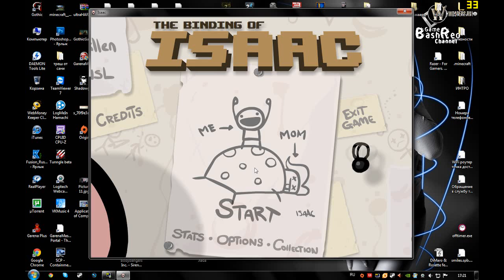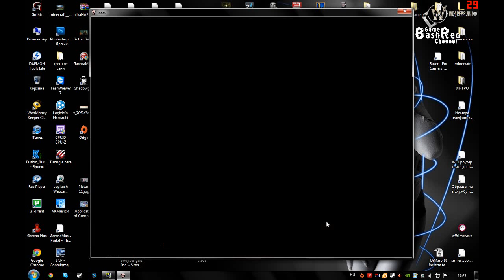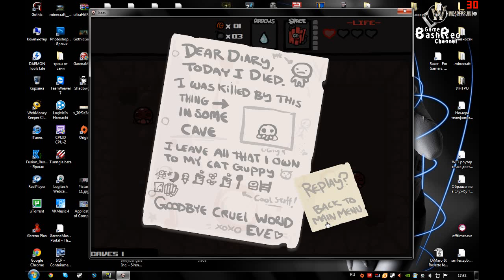The Binding Of Isaac #11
Компьютерная инди-игра в жанре Action-adventure.